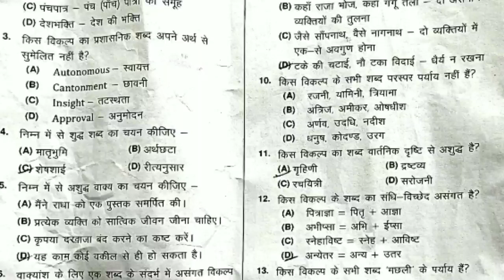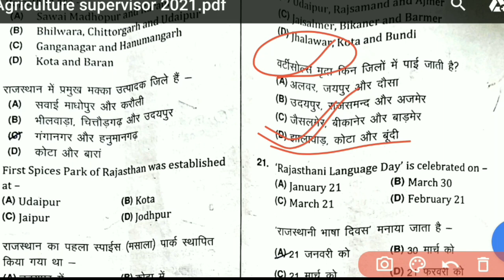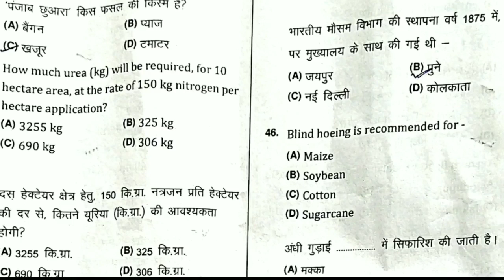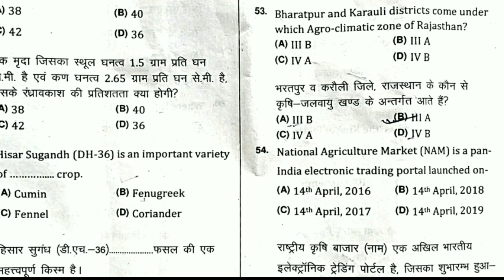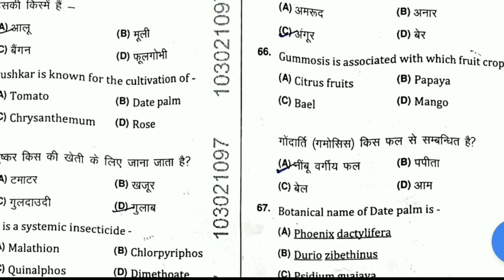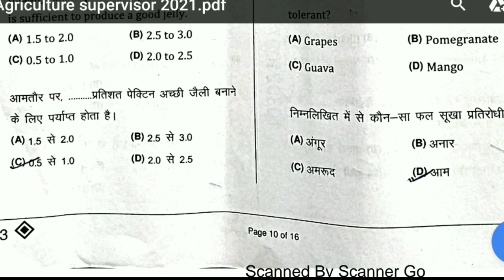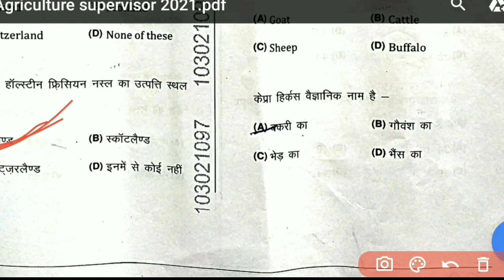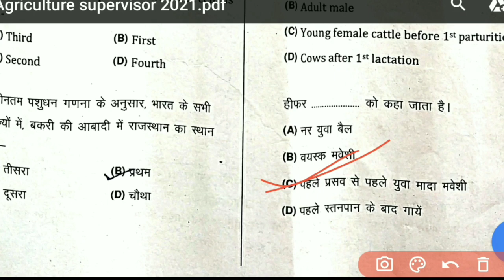Agriculture Supervisor Answer key 2021/ agriculture supervisor answer key 2021/कृषि पर्यवेक्षक भर्ती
Study material for exam

☝️ *एडमिट कार्ड यहां से डाउनलोड करें*

 👉मुख्यमंत्री कोरोना बाल कल्याण योजना